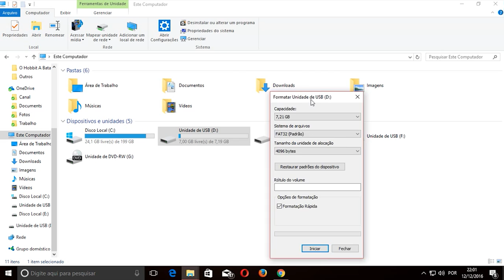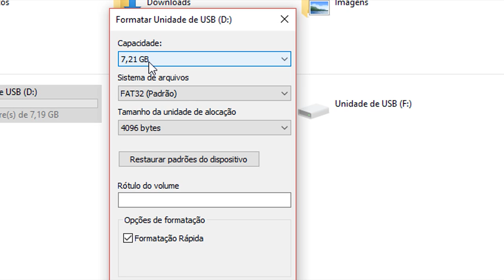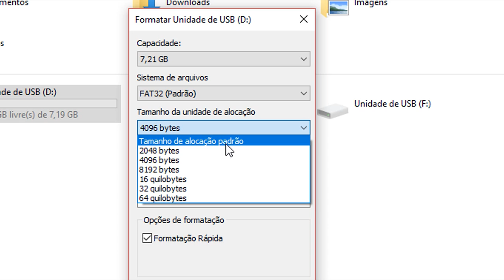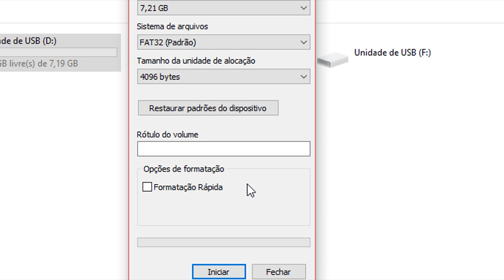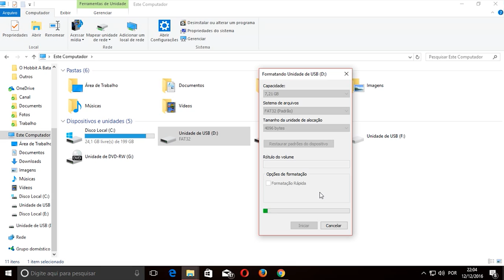Como formatar um Pen Drive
Baixe o Recoverit para recuperar arquivos de Pen drive/USB/ Cartão SD danificados ou formatados
Pen drive na promoção

Aprenda como apagar todos os aquivos de um pendrive, ou seja, liberar espaço em um pen drive através da ferramenta de formatar, no windows 10 ou 7.